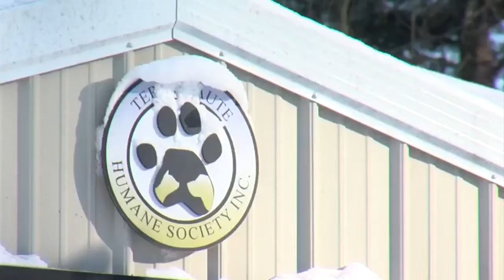Keeping your pets safe in winter weather